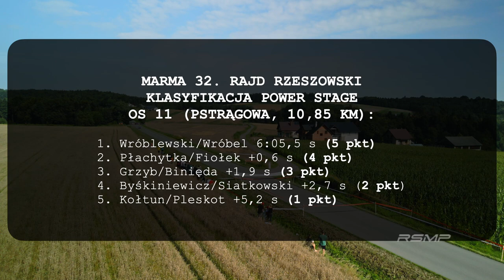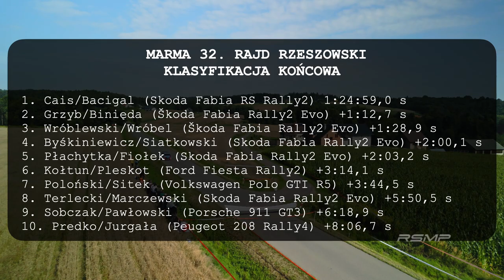Podsumowanie Marma 32 Rajd Rzeszowski 2023